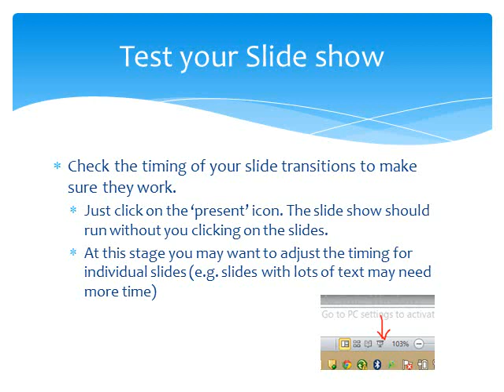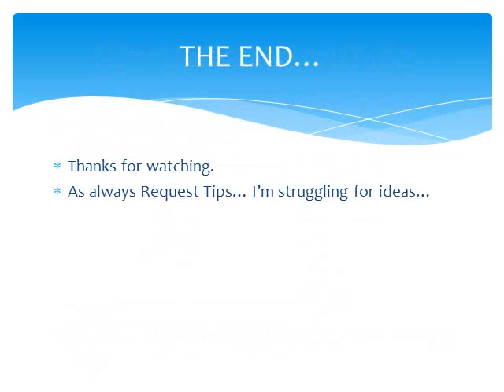PowerPoint to YouTube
This is a resource to show you the following skills: How to create a video from a PowerPoint slide show and upload it to YouTube.